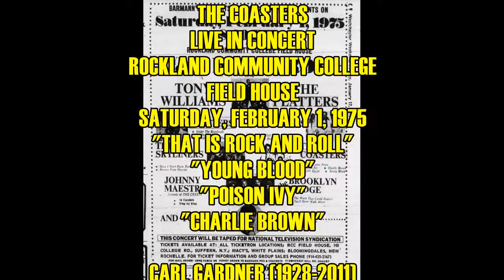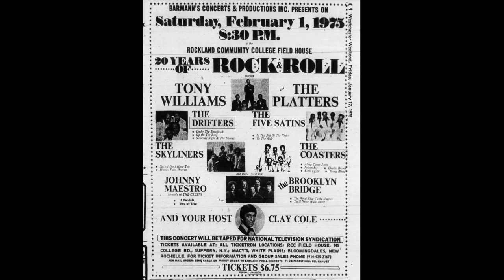The Coasters Live in Concert Suffern, NY 2/1/75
On Saturday evening, February 1, 1975, promoter Drew Cummings of Monsey, New York staged a 20th anniversary of Rock’n’roll concert at the Rockland Community College Field House in Suffern, New York under the Barmann’s Concerts and Productions Inc. banner. The event offered general admission seating and all tickets were priced at $6.75. By comparison, that’s just over $38 in 2024 money. The bill contained six of the most popular and beloved vocal groups from the era: Original lead singer Tony Williams and his Platters, the Drifters (Charlie Thomas, Dock Green, Elsbeary Hobbs, Bobby Ruffin and Abdul Samad), the original Skyliners, The Coasters (Carl Gardner, Earl “Speedo” Carroll, Ronnie Bright, Jimmy Norman and Curly Palmer), Johnny Maestro and the Brooklyn Bridge, and the Five Satins featuring Fred Parris. Television and concert host Clay Cole (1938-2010), a staple on New York’s WPIX and WNTA from 1959 to 1968, was hired to serve as emcee. In addition, the producers arranged to have the concert filmed for syndicated national television broadcast. Two one-hour cuts of the program, “20 Years of Rock & Roll”, were edited, produced, and broadcast on American television in the late 1970s and early 1980s. Apart from Tony Williams, most of whose inebriated performance ended up on the cutting room floor, all the acts – primarily in their late 30s and early 40s, gave a fine accounting of themselves for a highly enthusiastic sold-out audience of over 5,000 who were aware the event was being filmed.
Known as “The Clown Princes of Rock’n’Roll”, the Coasters were selected to open the show with their high energy set.  The group consisted of original lead singer Carl Gardner (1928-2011), who recorded and performed with the Coasters from October of 1955 to November of 2005, when illness forced his retirement.  Earl “Speedo” Carroll (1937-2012), the original lead singer of the Cadillacs (“Gloria, “Speedoo”) joined the Coasters in June of 1961, replacing tenor Cornell Gunter, and remained with the act until he reorganized the Cadillacs in late 1979.  Bass singer Ronnie Bright (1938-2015), an original member of the Valentines (“Lily Maebelle”, “The Woo Woo Train”) and featured bass on Johnny Cymbal’s hit, “Mr. Bass Man”, filled Will “Dub” Jones’ spot in the group in 1968 and remained with them until late 2019.  The newest member of the Coasters, James Norman Scott, known professionally as Jimmy Norman (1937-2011) began his career singing tenor with the Chargers after moving to Los Angeles in 1957.  He recorded a number of solos singles in the 1960s including “Here Comes the Night” and “I Don’t Love You No More” in 1961-62.  Jimmy began filling in for baritone Billy Guy sporadically in 1969 and took over the spot permanently in 1973.
Thomas “Curly” Palmer (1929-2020) served as the Coasters’ musical director, guitarist, and arranger for 49 years.  He joined the act in February of 1962 and wrote the first and all subsequent music charts for the group’s stage performances.  Born in El Paso, Texas, Palmer came to the Coasters from pianist Sonny Thompson’s band and remained with them until Gardner’s passing in 2011.  Later, he worked with Carl Gardner, Jr.’s group before passing away at age 90.
The 11-minute, four-song set opens with “That is Rock and Roll”, featuring Bright, Gardner and Norman.  Speedo introduces the second song, “Young Blood”, led by Gardner.  The group likely performed “Yakety Yak”, but it did not appear in any of the broadcast edits.   “Poison Ivy”, which gives Norman an opportunity to be featured, follows, with “Charlie Brown” being the obligatory closer.  Ronnie Bright’s comment, “why doesn’t somebody lay a little grass on me?" (in place of the final "why's everybody always picking on me?") was bleeped by censors in some broadcast versions.  The available original footage has been presented in chronological order and the audio remixed and synchronized with the video.